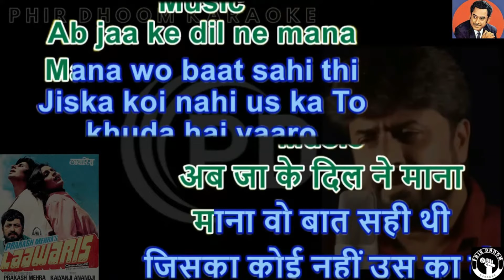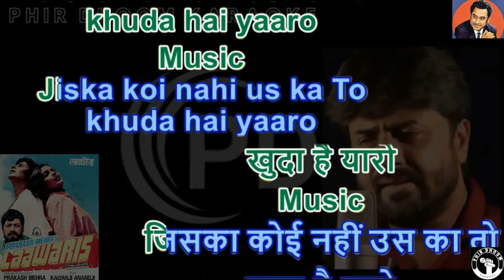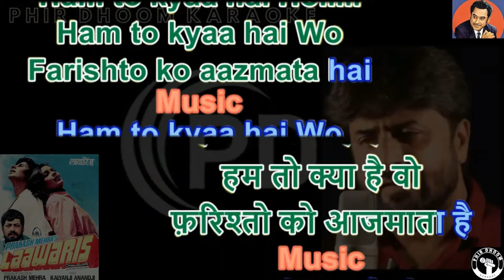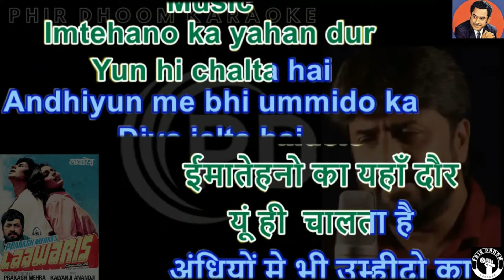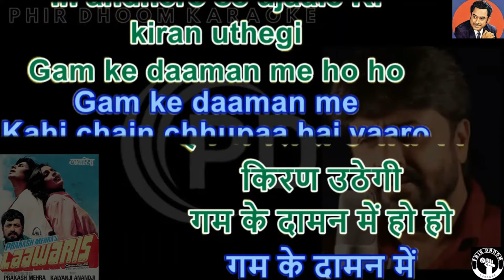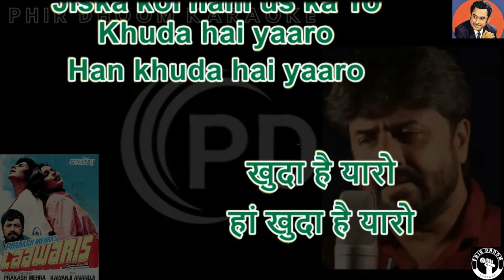Jis Ka Koi Nahi Us Ka To ( Laawaris Movie ) Karaoke With Scrolling Lyrics